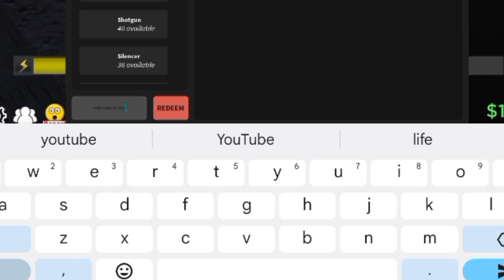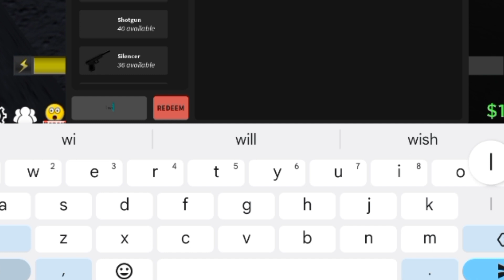NEW CODES💯 DA HOOD CODES 2023 - ROBLOX DA HOOD CODES - DA HOOD CODES - CODE DA HOOD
NEW CODES💯 DA HOOD CODES 2023 - ROBLOX DA HOOD CODES - DA HOOD CODES - CODE DA HOOD - DA HOOD CODE - ROBLOX DA HOOD CODES 2023

This Video You'll Get New Da Hood Codes For Money 2023. So Watch This Video Completely.

Related Keywords;
1 - roblox da hood codes 2023
2- da hood code
3- da hood codes 2023
4 - all working codes for da hood 2023
5- da hood codes 2023 today
6- codes for da hood roblox